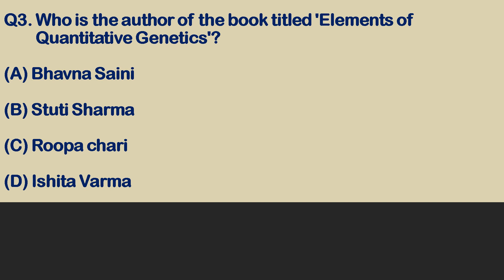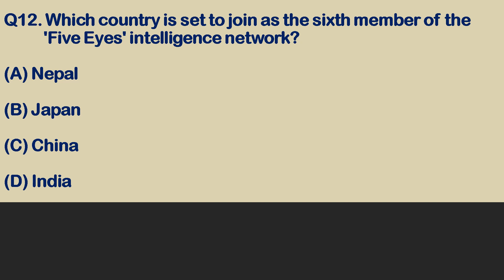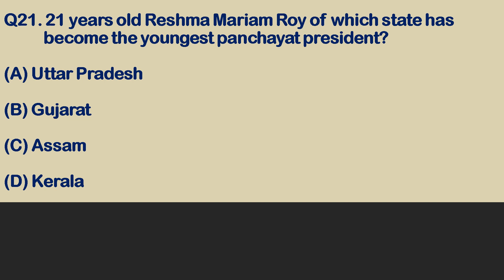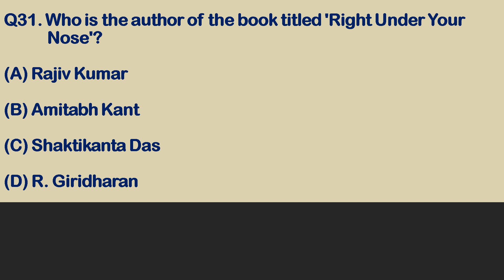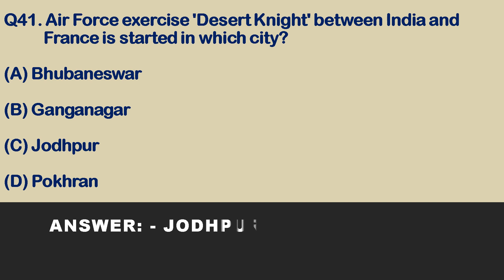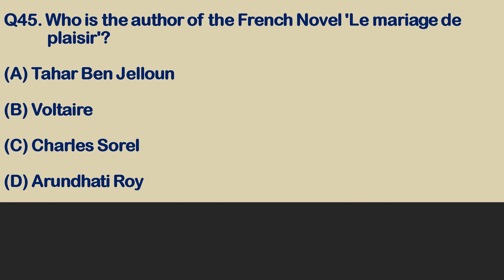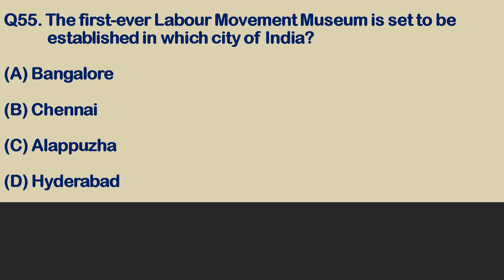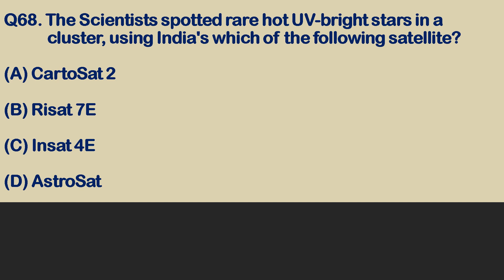Current Affairs (करेंट अफेयर्स): January - 2021 Latest Current Affairs Questions and Answers